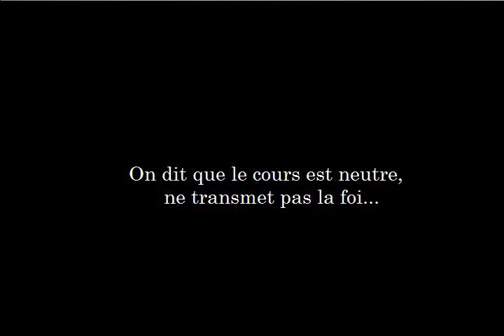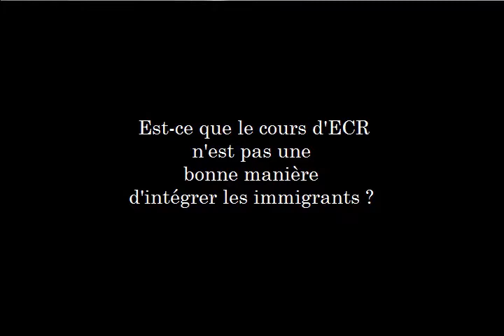Gary Caldwell sur le cours d'ECR (2e partie)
Le sociologue Gary Caldwell sur le cours d'éthique et de culture religieuse (2e partie)